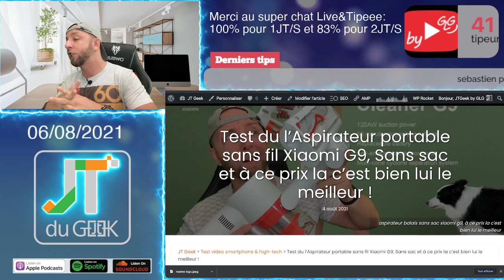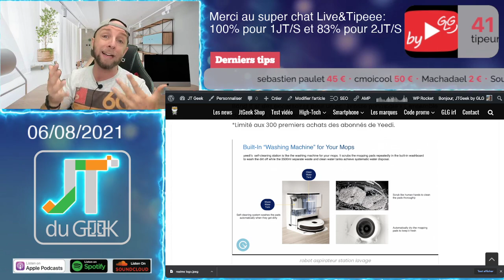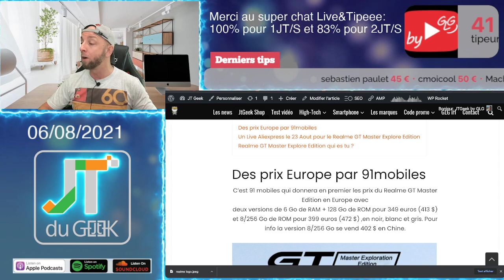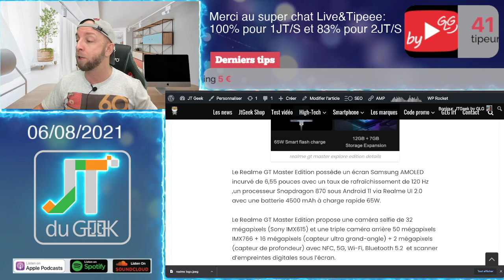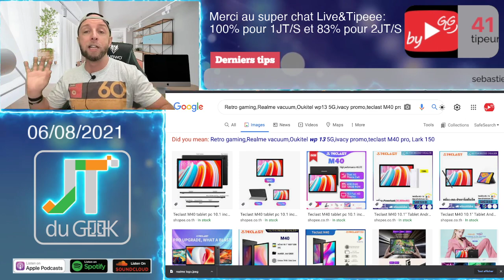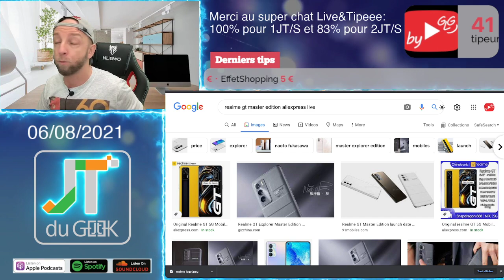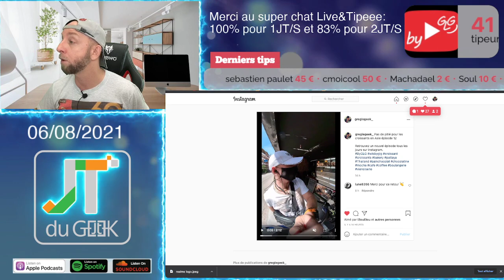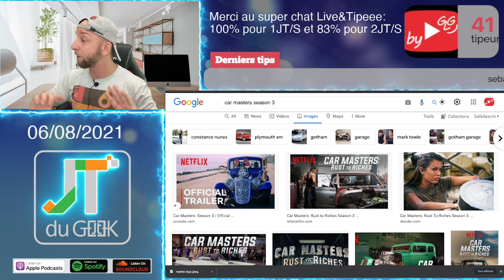JtDuGeek , Realme GT Master Explore Edition Europe,Umidigi A11 Pro max,Xiaomi Mi Mix 4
9:28
4:30
6:22

0:44 Merci à nos Tipeurs
2:44 Les news Tech de la semaine
14:30 Les reviews a venir
22:47 Pas de pitié pour les croissants en Asie
24:27 Les films et series TV

By GLG